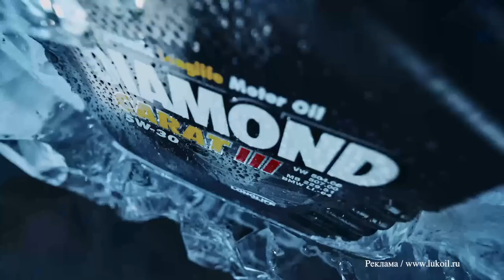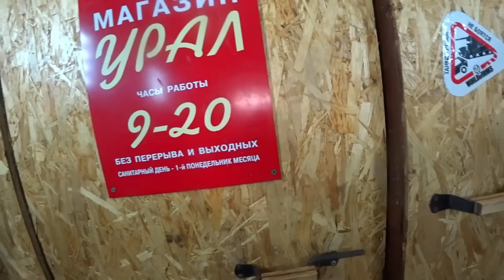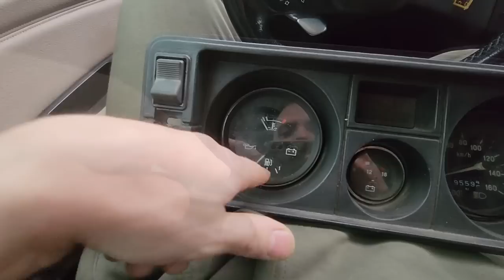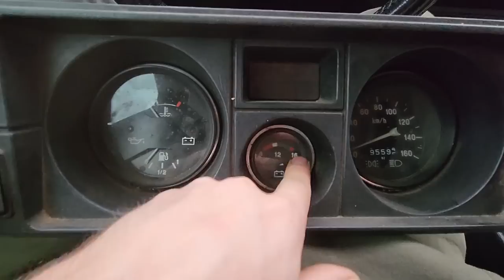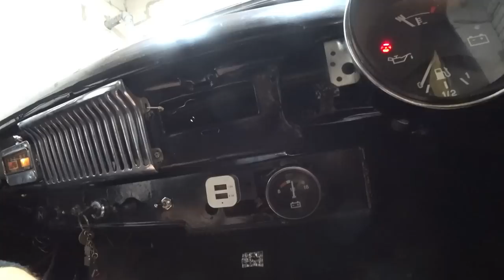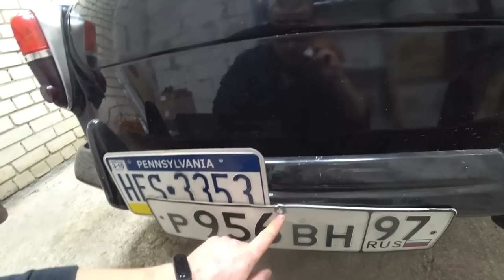МОСКВИЧ 402 1957 - ПЕРВЫЙ ВЫЕЗД В ГОРОД - СБОРКА ОКОНЧЕНА!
Teboil Diamond - безупречное качество для безупречной работы двигателя даже в самых жестких условиях эксплуатации.
Иди на Дром
Чтобы покупать тачки выгодно
Всем привет дорогие друзья! Сегодня у нас на канале новое видео с моим Москвич 402, от которого мало что осталось в плане аутентичности, это проектная машина с полным свапом мотора и кпп на более мощные и современные, но всё ещё советские.
В этой серии мы будем заливать новые жидкости в КПП и редуктор, немного пообщаемся с Комолом, и наконец сделаем ПЕРВЫЙ ВЫЕЗД В ГОРОД своим ходом, оценим ходовые качества 65 летнего автомобиля! Далее поставим приборы от ВАЗ 2105 и подключим их, а под конец, сделаем номерную рамку с подсветкой и тонировку.
Таймкоды -
0:00 - Приветствие
1:35 - Избыточное охлаждение УЗОМА
3:55 - Опять проблемы с карбом
5:11 - СЕРЁГА МАСЛО В ДЕЛЕ
8:33 - Комол в гостях (откровения)
10:19 - Заливаем маслицО
11:38 - Комол заценил выхлоп
13:53 - Покупки на разборке
17:35 - Развожу проводку (колхоз)
19:24 - Что было с карбом? БЕНЗ 76
22:01 - Поставил приборы, почти сток
25:22 - Опять отвал датчика
28:03 - Проблема с колесом
31:22 - Москвич ASMR ЕЗДА
39:08 - Выхлоп сломал голову
39:57 - Купил "тюнинг"
43:29 - Подключил рамку
46:26 - ASMR езда часть два
51:31 - ИТОГИ СЕРИИ